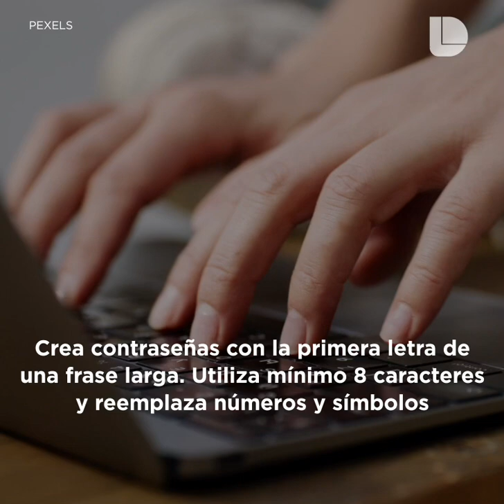Tips para la creación de una contraseña fuerte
Las contraseñas, en un mundo cada vez más digital, se han convertido en una herramienta esencial para la construcción y cuidado de nuestras identidades digitales